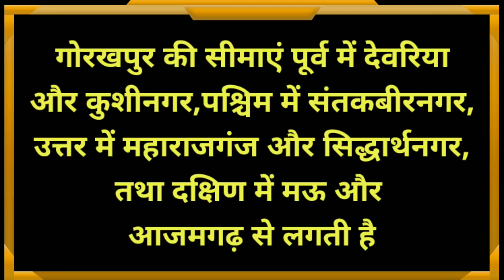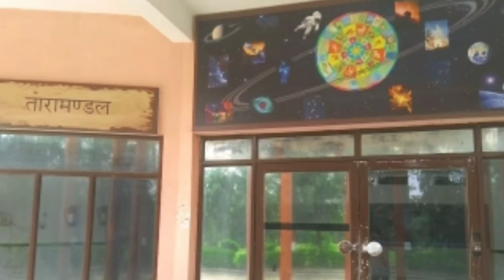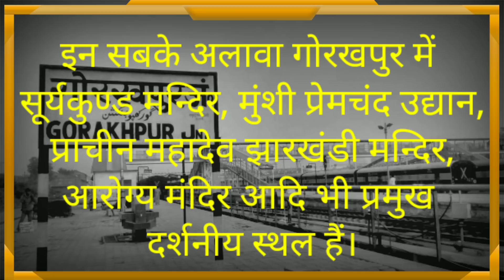गोरखपुर जिले की 15 प्रमुख दर्शनीय स्थल | Gorakhpur Uttar Pradesh Top 15 Famous Tourist Place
गोरखपुर जिले की 15 प्रमुख दर्शनीय स्थल | Gorakhpur Uttar Pradesh Top 15 Famous Tourist Place | Best place to visit in gorakhpur up ..

hey guys today in this video I'll cover the all famous attraction tourist place in gorakhpur district of Uttar Pradesh so please watch this video ... hope you'll enjoy
Welcome to citypedia Knowledge channel

🕑 Timestamp
0:00 Introduction
0:30 Gorakhnath temple
1:03 Gorakhpur Rail Museum
1:38 Ramgarh Tal
2:07 Vishnu Mandir
2:35 Gorakhpur Zoo ( Chidiya Ghar )
3:10 Neer Nikunj Water Park
3:30 Geeta Vatika
4:14 Nehru Park
4:35 Kushmi Forest Gorakhpur
5:00 Vindhyavaasini Park
5:23 Veer Bahadur Singh Planetarium
5:50 Geeta Press Gorakhpur
6:25 City Mall
6:40 Imambara Gorakhpur
7:07 Gorakhpur Archeological Museum
7:57 Thanks for watching